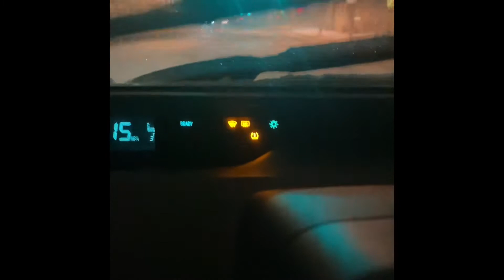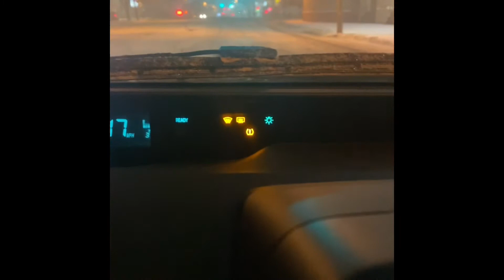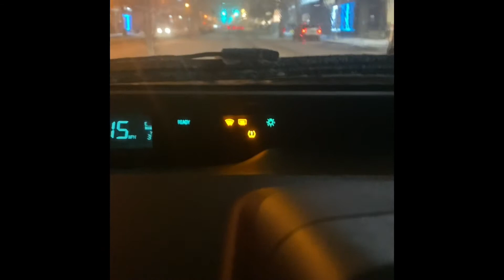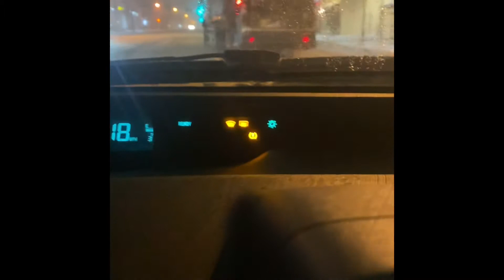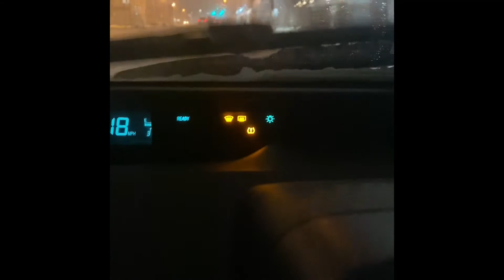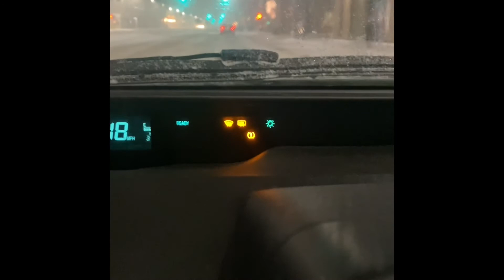Nor’easter 2022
Driving back home in nor’easter 2022. Icy roads!!!